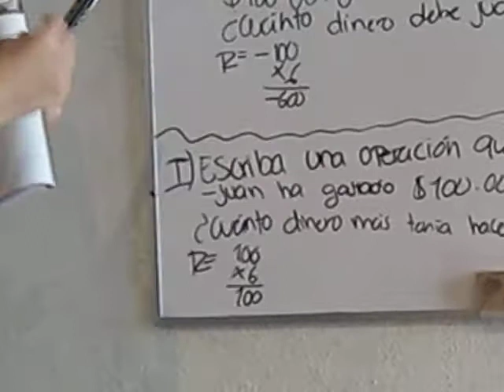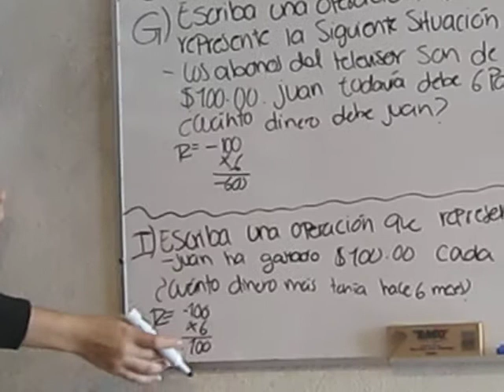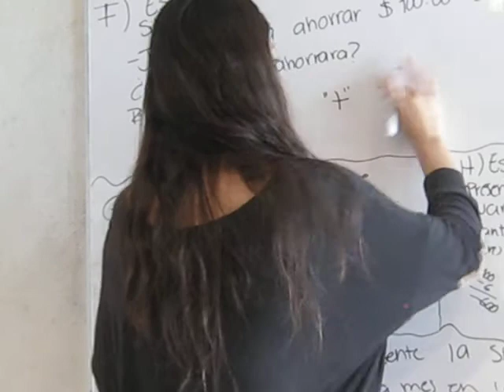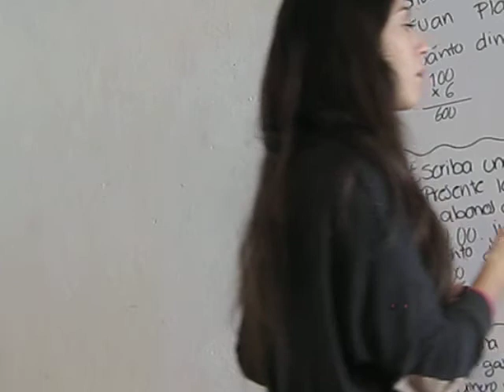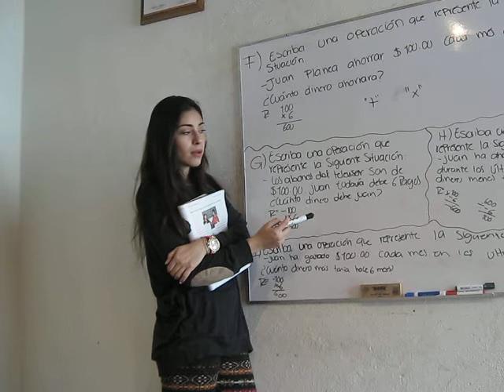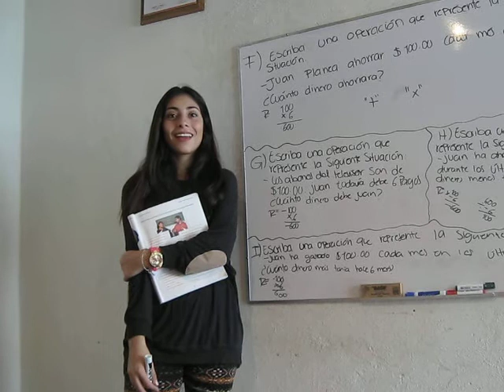Matemáticas Avanzadas Anita explica Inea68